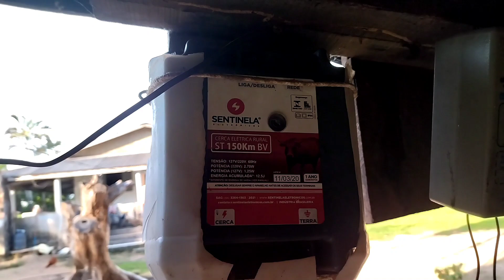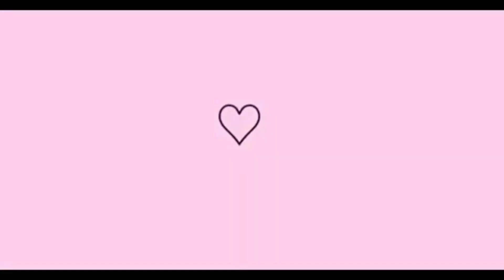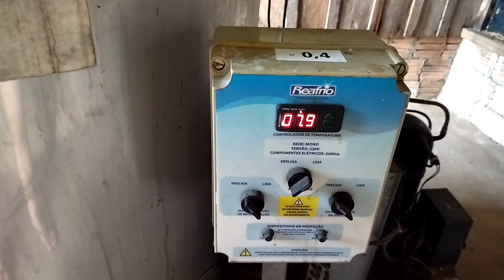ROTINA NO SITIO - ROTINA DA TARDE DE UM PRODUTOR RURAL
No vídeo de hoje compartilho um pouco da vida de um trabalhador rural e pecuarista espero que vocês gostem do vídeo 🥰

um beijo até o próximo vídeo fiquem todos com Deus